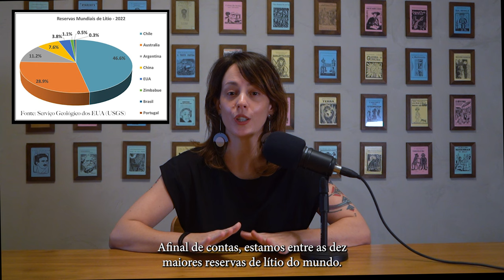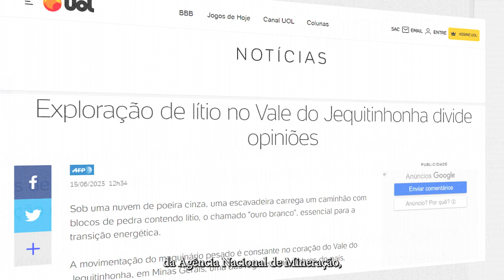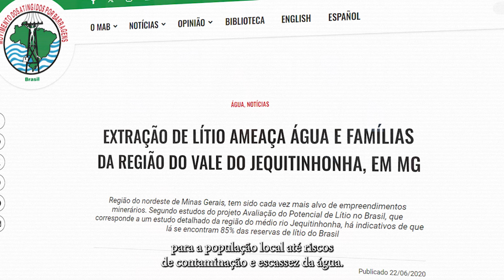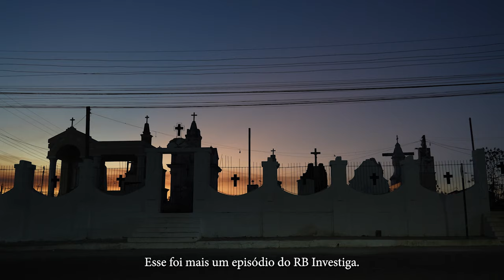RB Investiga #2: Pedidos de mineração de lítio, usado em baterias de smartphones, quadruplicam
Chamado de “ouro branco”, “metal verde” e “metal do futuro”, e usado como matéria-prima das baterias dos carros elétricos, o lítio é hoje uma das estrelas da transição energética. Por essa razão, países com reservas desse minério viraram alvo de mineradoras. É o caso do Brasil. De 2022 para 2023, os pedidos de mineração envolvendo lítio quadruplicaram, segundo a ANM (Agência Nacional de Mineração).

As reservas brasileiras estão entre as dez maiores do mundo, de acordo com o Serviço Geológico dos Estados Unidos – uma grande oportunidade de liderar ou, ao menos, figurar entre os primeiros competidores na corrida por este metal tão importante em tempos de mudanças climáticas.

O segundo episódio do RB Investiga, podcast mensal da Rádio Batente, foi até o sertão do Ceará para tentar responder à seguinte pergunta: ter uma das maiores reservas de lítio do mundo faz do Brasil um país em vantagem na corrida mundial por esse cobiçado metal?

O RB Investiga é um podcast mensal, disponível no canal do YouTube da Repórter Brasil e nas principais plataformas de áudio.